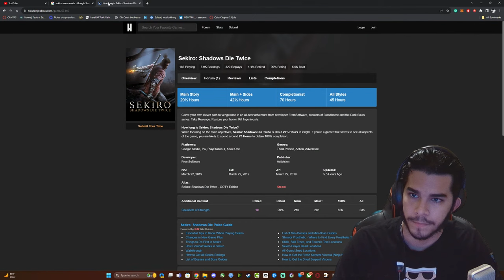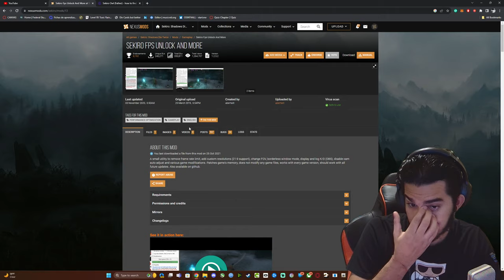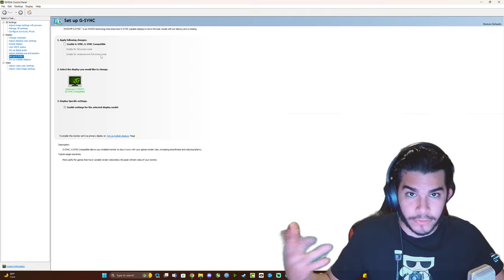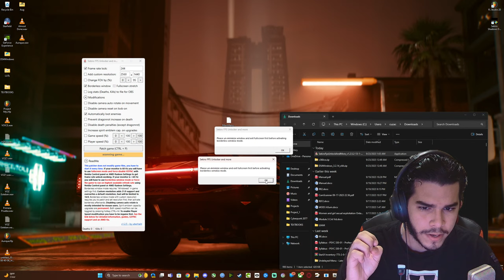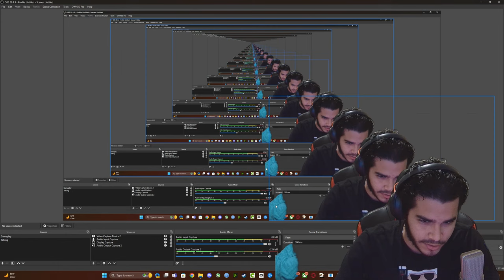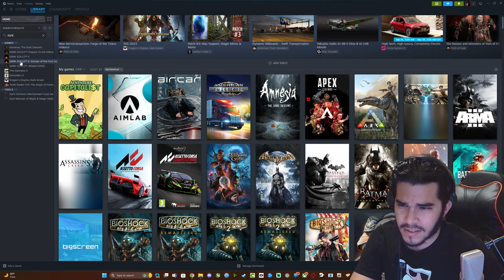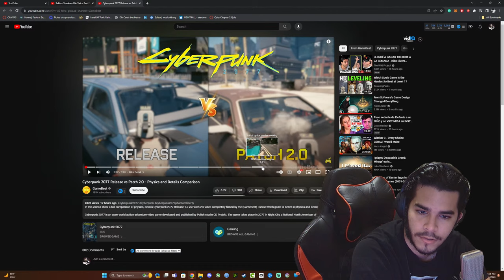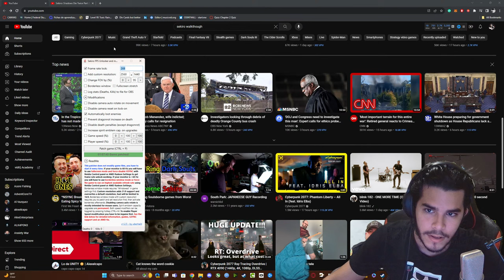Sekiro: Shadows Die Twice Part 2